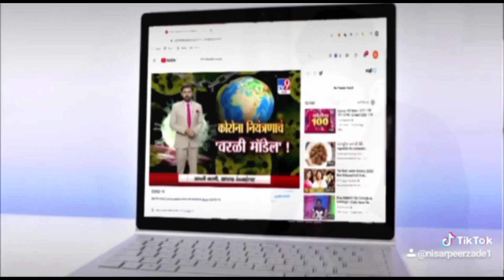पब्लिक विकास कौंसिल व पंजाब पुलिस के सहयोग से कला जगत से जुड़े लोगों को दिया गया राशन